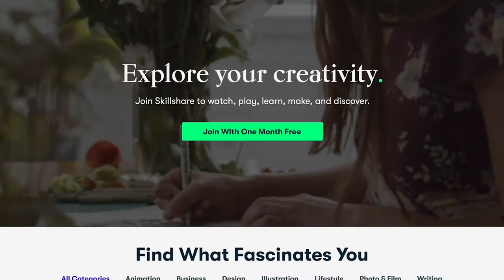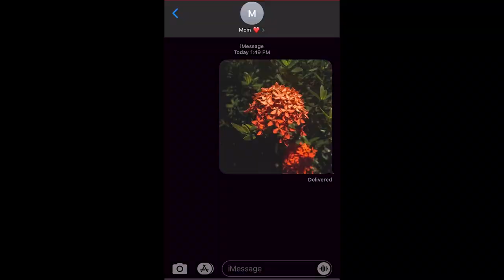Renting a Car in COSTA RICA | Cost, Insurance, and Scams | Costa Rica Tour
Our first question before coming to Costa Rica was: SHOULD WE RENT A CAR?? This video answers that question for you!

🚗 Where we rented the cars: Car Rentals Costa Rica & USA (Jairo)

🚌 We spent a week living in a bus in Costa Rica

/// LET’S CONNECT! ///

/// ABOUT US ///
Hi! We are Eric and Sarah, a couple of Canadians currently travelling around Central America. We’ve been married since 2017 but have known each other since we were only 6 years old! During our last year of university, we spent 4 months in Honduras on a semester abroad and fell in love with Latin America. Since then, we began planning and saving to do an extensive Latin America tour. 2020 delayed those plans by half a year but during this time stuck in BC, we explored a new hobby (like everyone in the pandemic) of videography and photography. We are now using our new skills to document our adventures around Central and South America. Our desire through these videos is to provide helpful and inspiring content for other travelers while also showing people around the world how beautiful Latin America truly is! Thanks for following along and please leave a comment to say hi!

CHAPTERS:
0:00 - THIS is Costa Rica!
1:27 - Our trip so far - PLAYAS DEL COCO
3:10 - Roadtrip to SANTA TERESA
4:39 - PROS and CONS of car rentals
6:17 - How are the roads to MONTEVERDE?!
7:50 - Exploring LA FORTUNA
8:44 - Are the roads okay??
9:30 - RENTAL COST - was it WORTH IT?
10:48 - How to avoid being SCAMMED
13:00 - Our closing thoughts